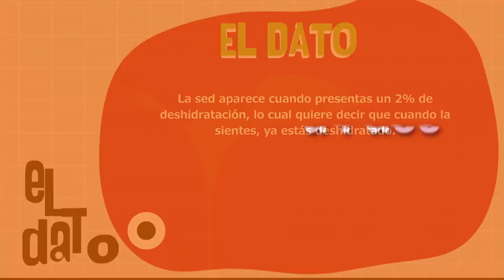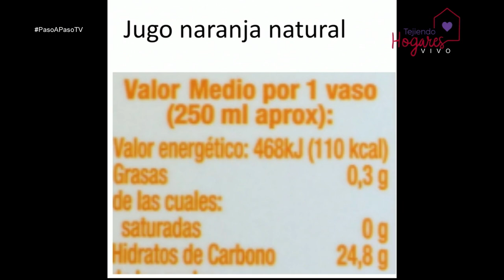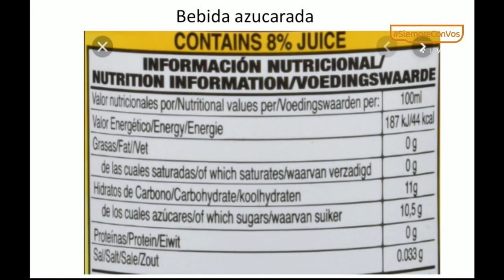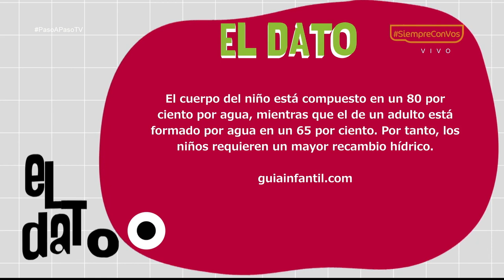Las bebidas [Paso a Paso TV] Telemedellín